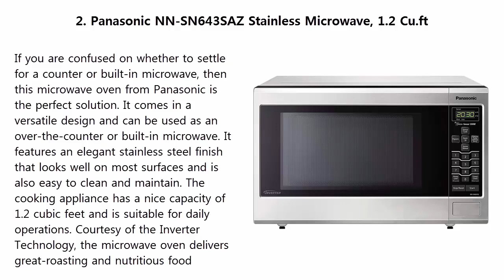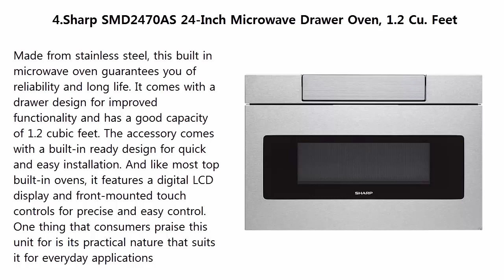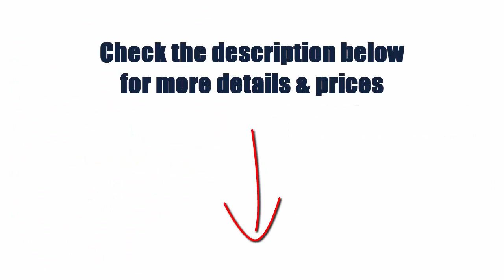Top 5 Best Built in Microwaves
Best Built in Microwaves List:

1.Frigidaire FPMO209RF Professional Built In Microwave

2. Panasonic NN-SN643SAZ Stainless Microwave, 1.2 Cu.ft

3. Whirlpool WMH31017AW Microwave

4.Sharp SMD2470AS 24-Inch Microwave Drawer Oven, 1.2 Cu. Feet

5.Panasonic NN-SD745S Built-In/Countertop Microwave Oven, 1.6 Cu.ft